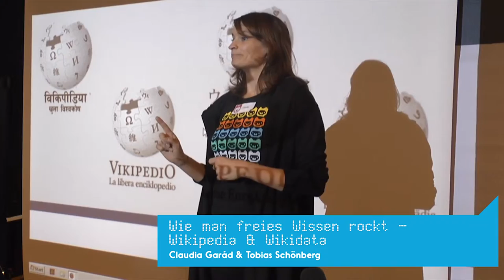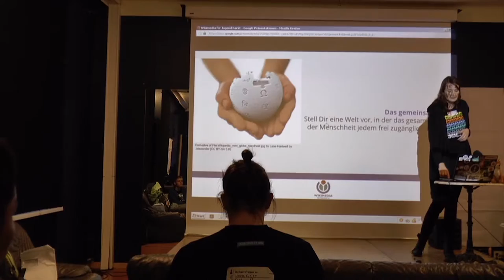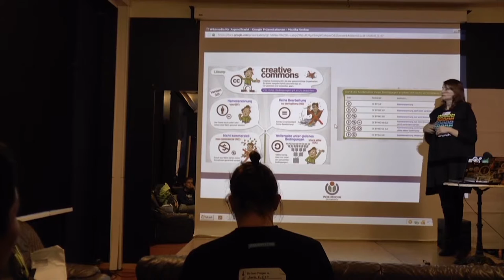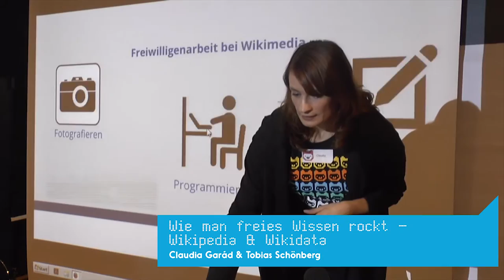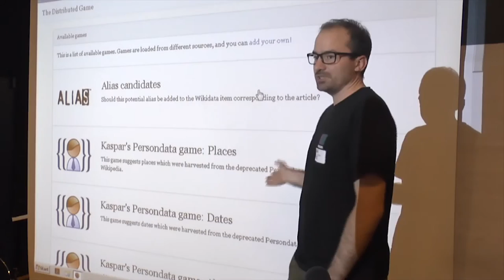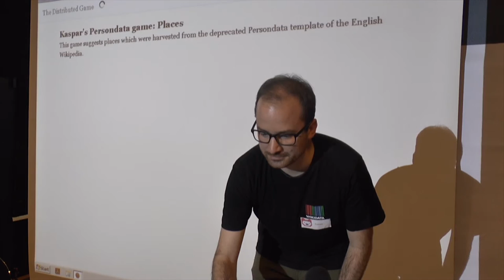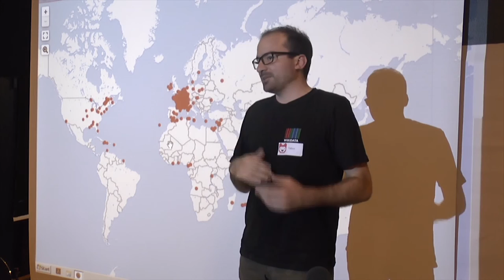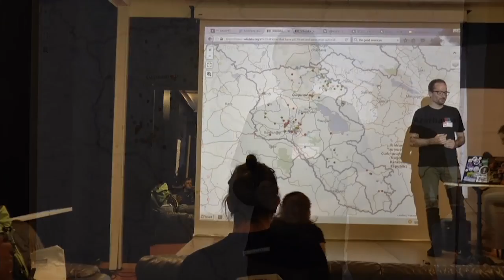Wie man freies Wissen rockt - Claudia Garád & Tobias Schönberg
wo?

was?